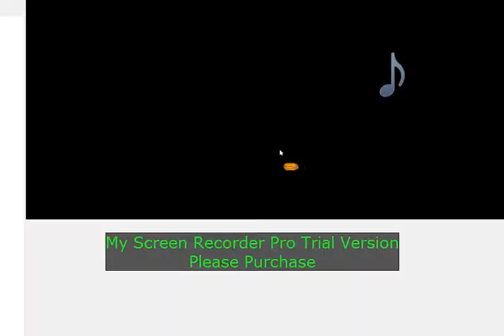Carter GamePlays: Fist Punch (#80)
Pow! Looks Like That's Gonna Leave A Mark! XD!!!